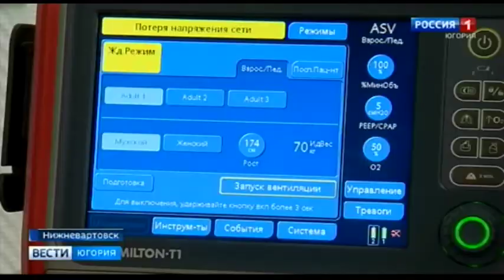Нижневартовская ОКБ в рамках нацпроекта получила новейшее оборудование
Большая партия нового оборудования поступила в Нижневартовскую окружную клиническую больницу. Это аппараты искусственной вентиляции лёгких, передвижные рентген-устройства, ангиограф, эндоскопы и многое другое. Оборудование закуплено в рамках нацпроекта «Здоровье» и уже используется для лечения пациентов. К примеру, для установки нового ангиографа была полностью переоборудована одна из операционных. Врачи прошли учебный курс, чтобы использовать все возможности высокотехнологичных методов обследования и лечения пациентов с сердечно-сосудистыми заболеваниями.

Смотрите выпуски "Вести-Югория" на телеканале Россия-1 ежедневно по будням:
вечером - 20.44
И в выходные: